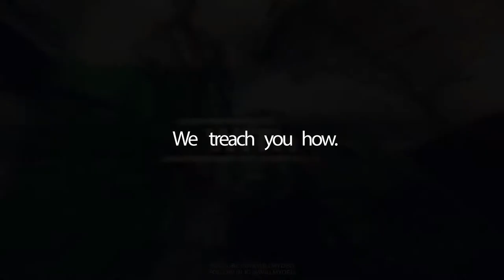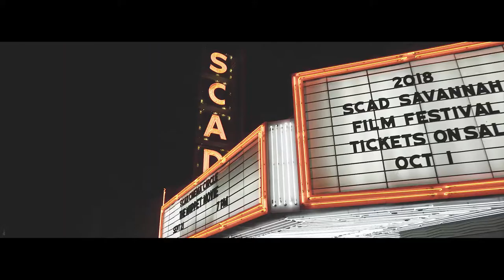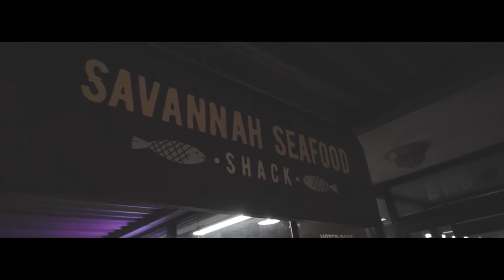Downtown Savannah Walk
At the end of my friends fashion event I took a walk downtown (Savannah,Ga.) to record some city lights to kill time before taking it in.